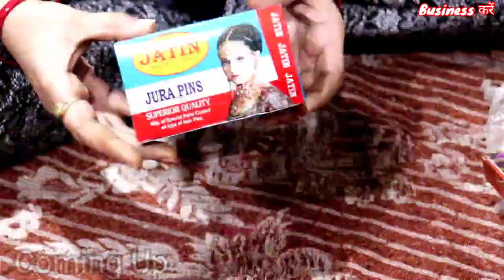सबसे सस्ता hair accessories मिलता है यहां | Wholesale hair accessories market Ludhiana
1st link chat./JYWvxkUq9lQ...
2nd link chat./IdBen2FTgeI...
3rd group chat./FaBbH82ylQi...

winter Suit,
ladies suits,
cotton suits,
ambala market,
ambala wholesale,
 ghumar mandi suits,
wholesale market,

for vedio shoot विडियो बनवाने के लिए Call us Whatapps Kate 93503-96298 ♦️♦️♦️♦️♦️♦️♦️♦️♦️♦️♦️♦️♦️♦️♦️♦️♦️♦️♦️♦️♦️♦️♦️♦️